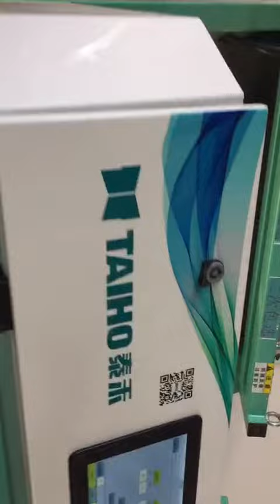beans cleaning-sorting black and mold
TAIHO color sorter for beans cleaning